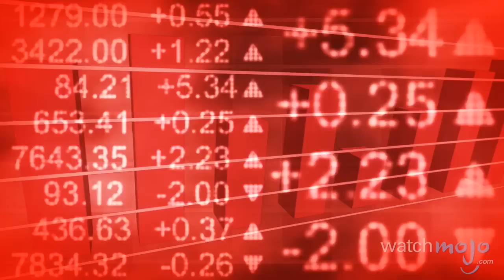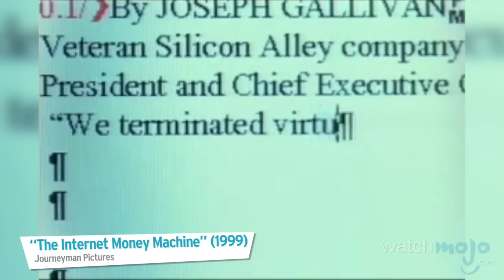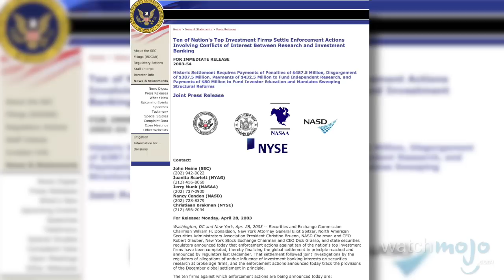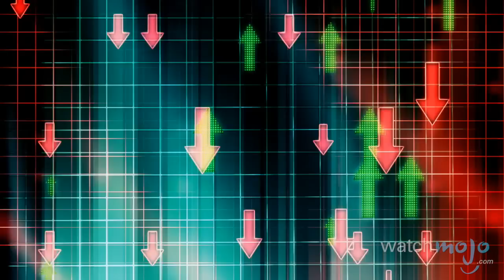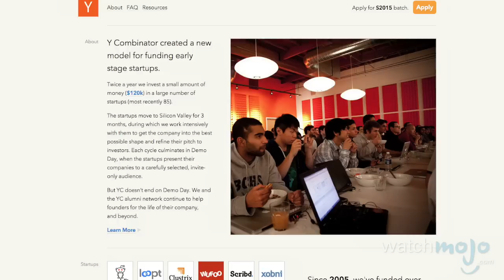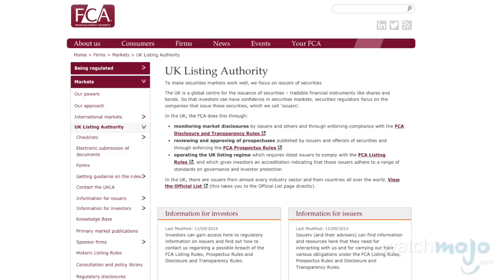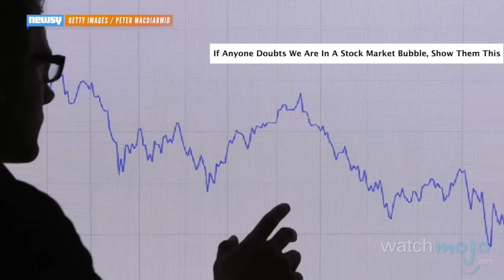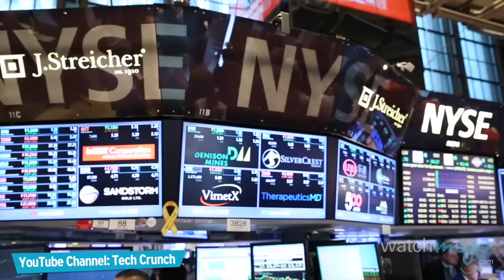10 Tech Bubble Facts - WMNews Ep. 29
As startup valuations and tech industry employment rates continue to grow, the potential for another tech bubble looms in the future. Welcome to WatchMojo News, the weekly series where we break down news stories that might be on your radar. In this instalment, we’re counting down 10 crucial facts you should know about a potential future tech bubble.